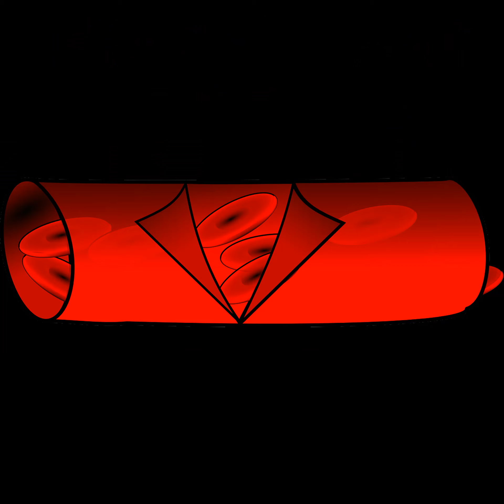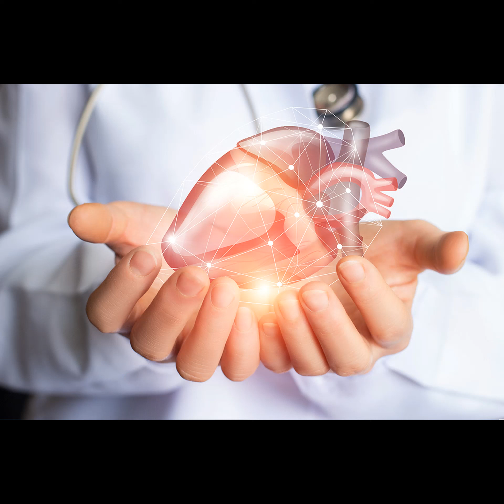便秘誘發心臟病 5大改善方法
2021年11月22日

台灣67歲的阿華伯被便秘困擾數十年，隨著年紀越大，症狀就更嚴重，甚至在上廁所時發生頭暈、胸悶等不適，幾次在憂心忡忡的兒孫陪同下就醫。肝膽腸胃科曾柏鈞醫師提醒：有七成的長者排便困難，若本身有高血壓、高血脂等慢性疾病或曾患有冠心病、腦梗塞，嚴重時甚至可能導致心肌梗塞、腦中風。
曾柏鈞醫師解釋：年紀越大，腸道部分肌肉蠕動能力越是下降，腸道的神經叢反應變遲鈍，直腸與肛門接受排便的訊號不佳，導致排便狀況不如以往順暢，長期的便秘也會影響進食的情況，甚至噁心嘔吐及腹痛，所以很多長輩就都有便秘問題，這是很常見的，不用過於擔心，只要增加活動量、控制血糖與均衡飲食，都能夠在生活中逐漸改善，若嚴重可就醫協助改善。但若本身有高血壓、高血脂等慢性疾病或曾患有冠心病、腦梗塞，就一定要重視便秘與血壓的問題。
曾柏鈞醫師說明：一般人若無高血壓、高血脂等慢性疾病，也未曾患有冠心病、腦梗塞等心血管疾病的長輩，偶而發生便秘，對身體不致於有重大的危害，但有上述症狀的長輩，一定要多注意排便方式，當越發力排便時，感到心胸部越是悶痛，就是血壓急速上升的表徵，此時腹腔內壓力增加，只有少量血液回流到心臟，停止發力時，血壓又突然回到正常，在便秘發力與發力停止之間短時間、迅速且重覆的血壓波動，最容易誘發心臟病；而血管壓力的迅速變化，也可能會造成心血管灌流不足，嚴重甚至會造成心肌梗塞和腦中風。
曾柏鈞醫師建議，高血壓長者的便秘狀況可從日常生活調整，如：
1.飲食：不偏食，攝取均衡且健康的食物，將以糙米飯取代白米飯，多吃富有纖維量、易消化的蔬果，並充分咀嚼，例如菠菜、空心菜、胡蘿蔔、櫛瓜等，不要吃太油，也不要完全不攝取油類，油過多易產生腹瀉，而完全無油也不容易排便，而蛋白質的食物，如肉、魚等也要均衡攝取，並搭配多喝水。
2.運動：多做運動。多走路就是最簡單也最適合長輩的運動，飯後進行簡單且低強度的運動，不但不會腸胃不適，反而有助於腸胃蠕動及減除體內多餘的脂肪。
3.習慣：盡量培養同一天固定時間如廁的習慣，每天都排便一次。只要有便意，就儘快上廁所。
4.情緒：保持穩定放鬆的心情，減少焦慮與抑鬱，若身體許可，可多走出戶外與人群接觸，參與一些長輩鄰里社團活動。
5.按摩：以肚臍為中心，手指腹用順時鐘的方式輕按肚臍周圍3公分處，可以幫助腸胃蠕動。
曾柏鈞醫師分享：有部份輕熟女因為減肥衍生的便秘問題求醫，其實適當減肥、保持均衡體態，對身體健康是好的，但若是攝取的飲食不夠均衡，或是用餐都必須將所有菜類、肉類過水或汆燙，如此過度的去油水，則會使腸胃道內完全失去潤滑性，反而容易便秘。